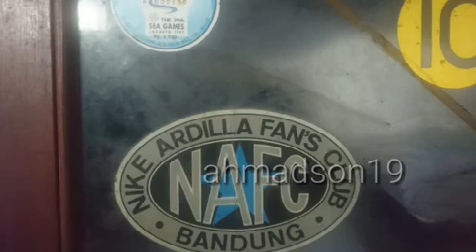BIARLAH AKU MENGALAH (tvri bandung)_Nike Ardilla